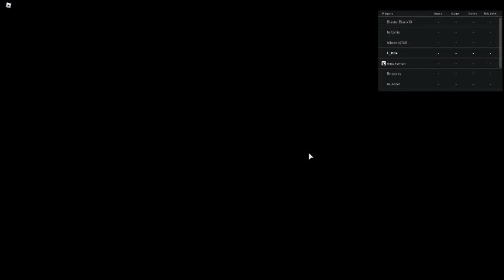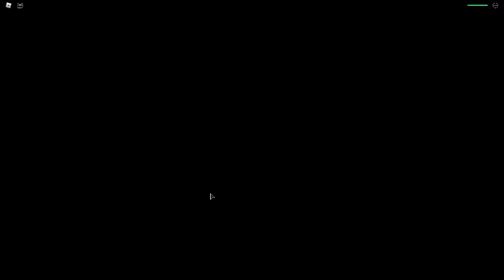Mowing Masters!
[UPDATE!] 🍃 Mowing Masters!

Game Name :  [UPDATE!] 🍃 Mowing Masters!

Game Description
Welcome to Mowing Masters!

Tired of dying? Go to the settings button and turn on passive mode!

HOW TO PLAY:
⚡Buy mowers to get more grass, and upgrade them to multiply your grass.
🔥Use your grass shuriken to fight other players.
💰Sell for coins to upgrade your mower in the store.
🌌Travel to NEW zones with OP multipliers!
🌟Rebirth for an OP multiplier!
📈Try to get to the top of the leaderboards!

😃Invite some of your friends for special boosts!
New code every 1k likes, use code "5KLIKES"

Update 5:
2 more zones
4 more tools
4 more bags
Tons more upgrades
12 more pets
Patches!

⭐Join Rewired Games for EXCLUSIVE rewards!
💰 20% Extra Coins
⚡ Chat Tag
✨ Group Chest

Group Description
Rewired Games is a development team formed for the sole purpose of bringing endless fun and entertainment to ROBLOX. We strive to provide the best experiences for players like you and hope you enjoy what we create.

Codes are found in our communications in the Social Links tab! If you find any bugs, please let us know!

Thank u for watching :D